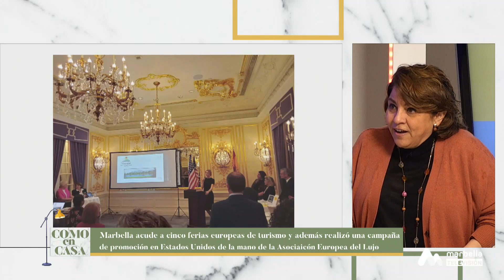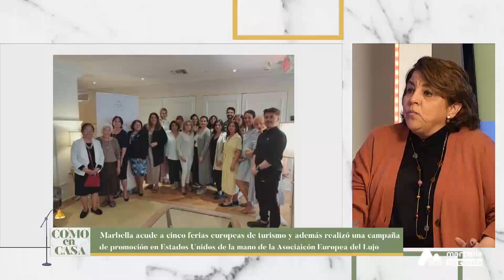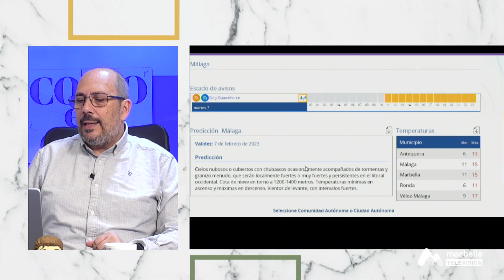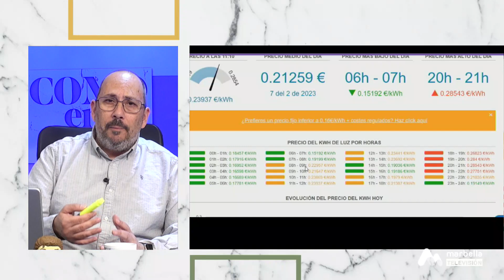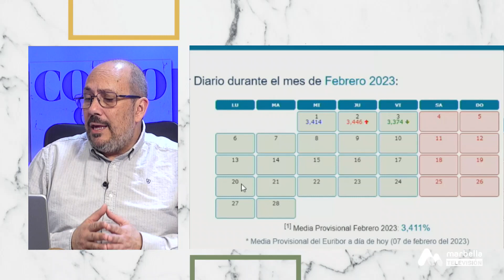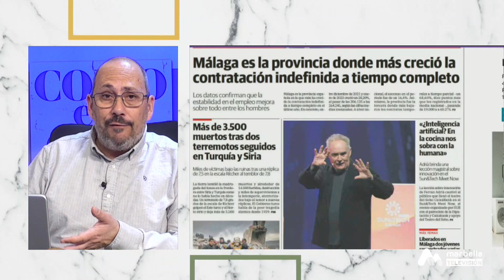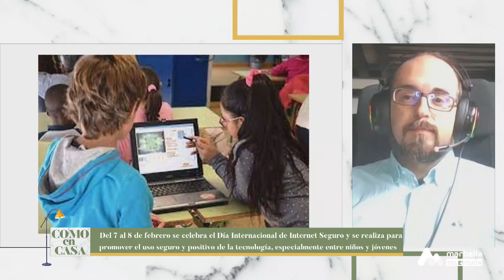COMO EN CASA MARTES 7 FEBRERO 1P